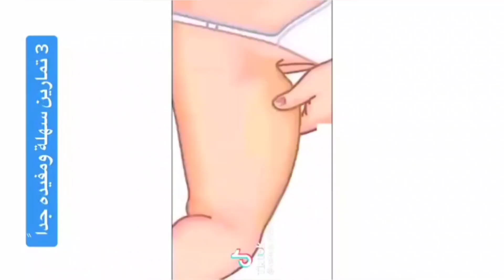Weight Loss Day 1 Vlog | Meals and Physical activities details | Beautiful nature view during Walk